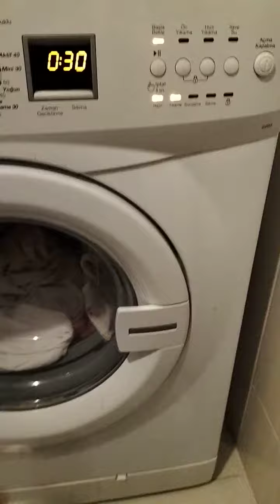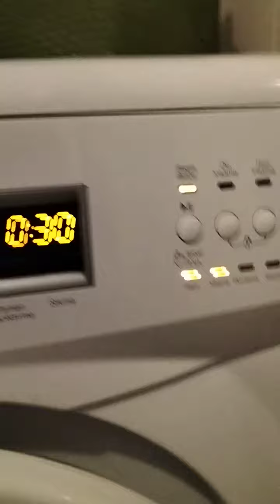2 dakikada çamaşır makinesi makine tamiri çamaşır makinesi kapak kilitlemiyor çalışmıyor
çamaşır makinesi çalışmıyor ise 2 dakikanızı ayırarak cozume kavuşursun